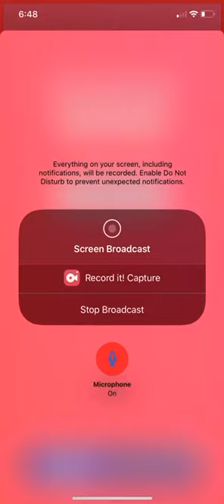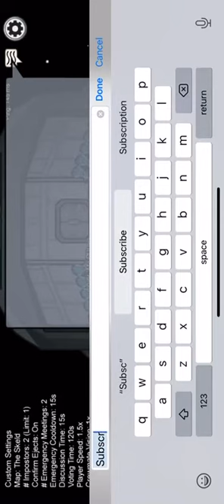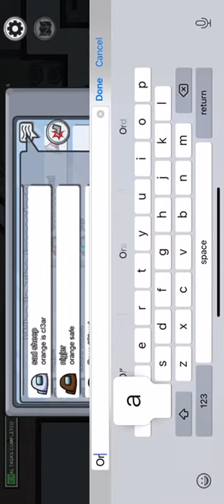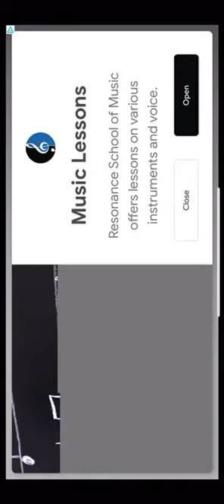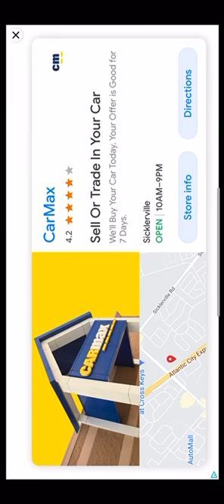MaxAttackTV- among us gameplay